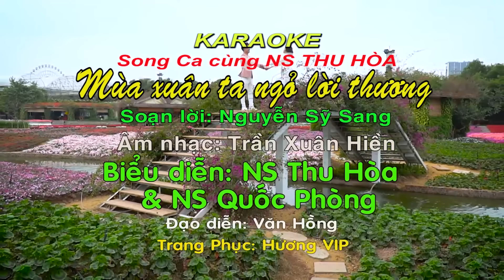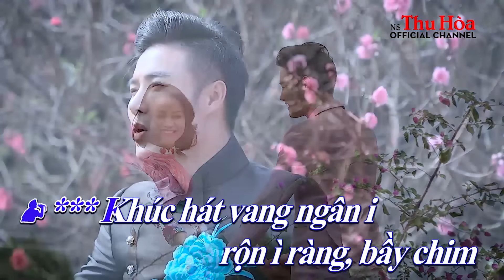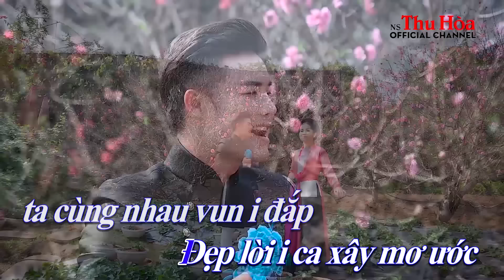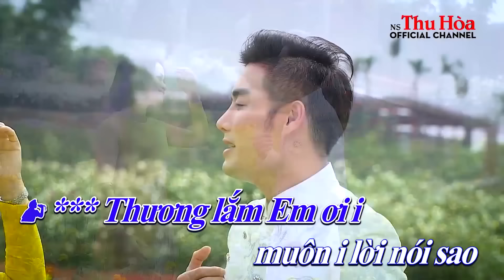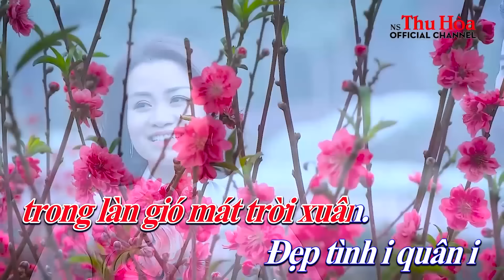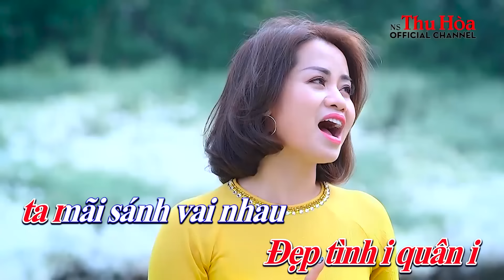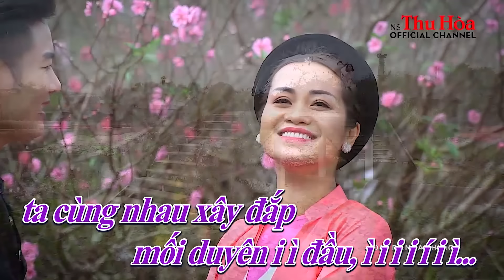Karaoke chèo: Mùa Xuân Ta Ngỏ Lời Thương | Song ca cùng NS Thu Hòa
[Note: Karaoke videos, derived from the original MV videos, are to provide viewers with additional value so that viewers can practice singing their preferred songs with their favorite singer. THU HOA frequently receives requests from fans / viewers to make karaoke videos every time an original MV is published.]

LƯU Ý: XEM TỐT NHẤT Ở CHẾ ĐỘ PHÂN GIẢI MÀN HÌNH HD (1080 p)

Bài hát: Mùa Xuân Ta Ngỏ Lời Thương. Soạn lời: Nguyễn Sỹ Sang. Làn điệu: Đường Trường Bắn Thước

LỜI BÀI HÁT:

(Nam Nói Thơ)
Em có nghe mùa xuân đang tới
Lộc biếc xanh chồi cây lá sinh xôi
Chim trên cành ríu rít chung đôi
Cùng hòa điệu khúc tơ tình lời thương đã ngỏ

(Nữ Nói Thơ)
 Nhớ không Anh lời trao nhau còn đó
 Em thẹn thùng đôi má đỏ làm duyên
 Anh vụng về hình ảnh ấy vẫn vẹn nguyên
 Còn ghi khắc trong tim bao kỷ niệm

(Nam Nói Thơ)
Ta nắm tay nhau trong khoảng trời tím biếc
Gửi tình yêu trong xuân đến ngọt ngào.

Nam (Hát Đường Trường Bắn Thước)
Em có nghe đất trời vào xuân
Khúc hát vang ngân rộn ràng bầy chim ca hót
Thánh thót ngân nga, sao lắng sâu đậm đà
Xuân đến muôn nhà, như mừng hạnh phúc đôi ta
Đẹp lời ca xây mơ ước ta cùng nhau vun đắp chung một nhà

(Nữ  )
Xuân ngát hương hoa mang nụ cười chứa chan hy vọng
Ta nắm tay nhau vui đón xuân rộn ràng
Chân bước nhịp nhàng mơ màng mái tóc thoảng mùi hương
Gửi niềm thương nỗi nhớ ta bên nhau hạnh phúc trọn đời

(Nam)
Thương lắm Em ơi muôn lời nói sao cho thỏa
Hết tình Anh, hết tình anh  trao người
Ánh mắt môi cười xuân về lộc biếc thêm xanh
Gần bên Anh ta mãi trao nhau bao hạnh phúc ngọt lành

(Nói Thơ)
Nữ:
Mùa xuân đang đến bên thềm
Lung linh giọt nắng ướt mềm hạt sương

Nam:
Gửi cùng bao nỗi vấn vương
Mừng xuân quê mẹ thân thương ngọt ngào

(Nữ)
Ánh mắt anh trao, em thẹn thùng muôn hoa đua nở
Ta đón xuân sang trong nắng mai dịu dàng
Xay đắm mơ màng trong làn gió mát trời xuân
Đẹp tình quân ta sánh vai nhau cho hạnh phúc thêm gần

Cả 2:
Khúc hát vang ngân ta cùng đón xuân tươi đẹp
Sánh bước bên nhau, ta sánh chung nhịp cầu
Chung mối duyên đầu, xuân về hạnh phúc dài lâu
Hẹn ngày sau duyên thắm đôi ta cùng nhau xây đắp mối duyên đầu.